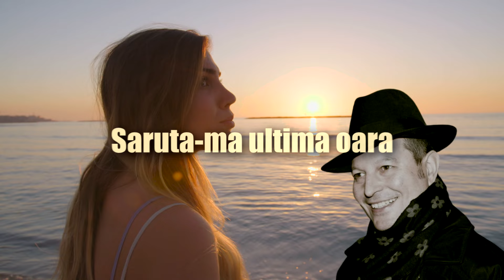ION POPA⭐Trubadurul romantic❌Un super colaj cu cele mai noi melodii romantice 2024🔝Oficial video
Orchestratie , mix , master - Nelut Peste Studio
Muzica si texte - Nelut Peste
Montaj video - Nelut Peste

Melodii:
00:00 Ion Popa - Saruta-ma ultima oara
03:38 Ion Popa - Daca iti este dor de mine
07:30 Ion Popa - E nunta noastra
10:58 Ion Popa - Vine un tren si pentru mine
15:46 Ion Popa - Viata e frumoasa

Pe acest canal youtube gasiti cele mai noi melodii realizate la studioul nelutpestestudio din dragasani ,melodii de toate genurile : manele,muzica populara,etno si muzica usoara! Abonati-va pentru a fi la curent cu noutatile de la nelutpestestudio !!
Vizionare placuta !!